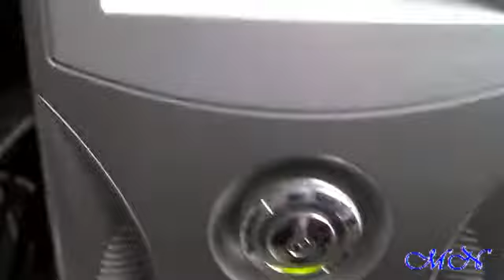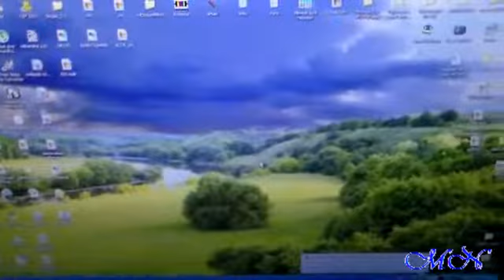Как прочистить кулер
Прочистка вентилятора компьютера